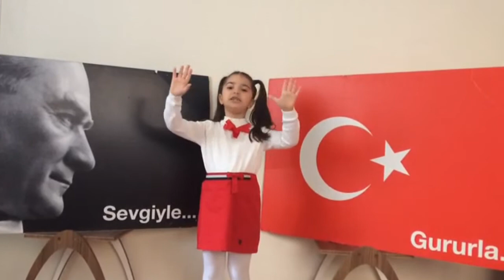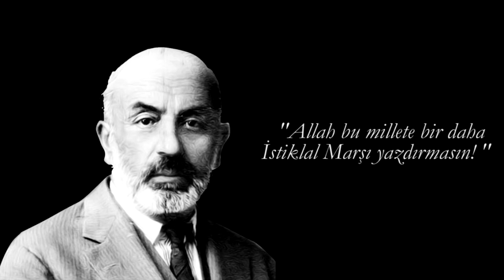İSTİKLAL MARŞI HAKİMİYET İ MİLLİYE İLKOKULU 1 F